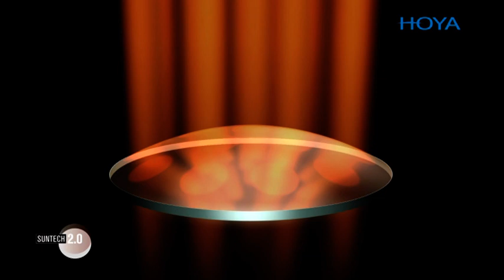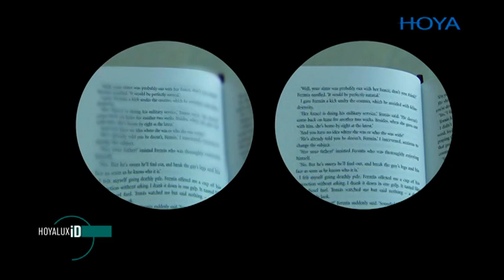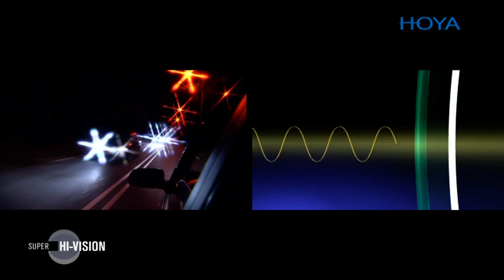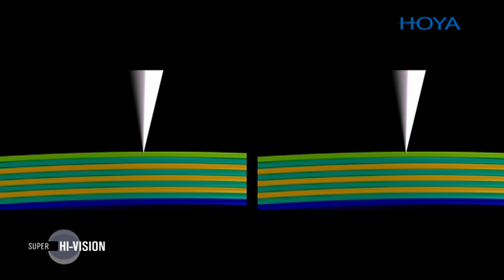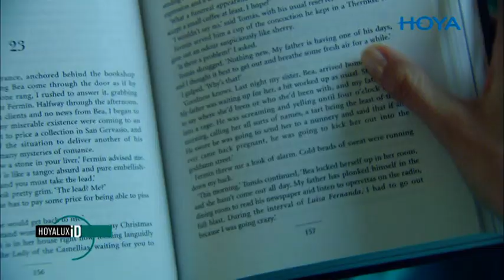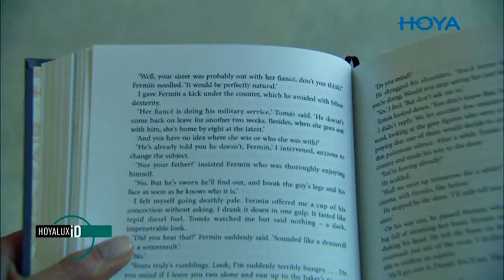HOYALUXiD - promo film